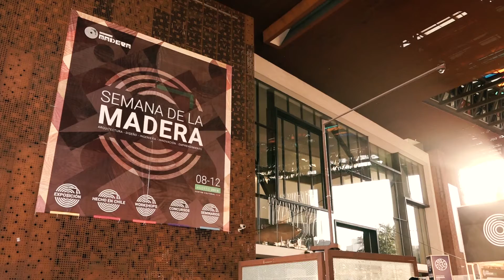Semana de la Madera 2018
Con la premisa ¡Piensa en bioeconomía, piensa en madera! se realizó una nueva versión de la Semana de la Madera.